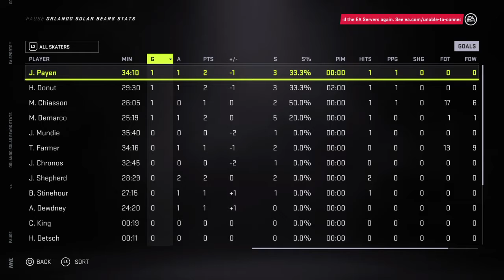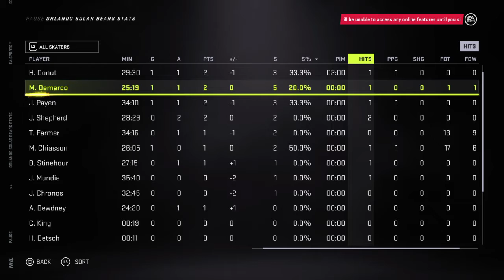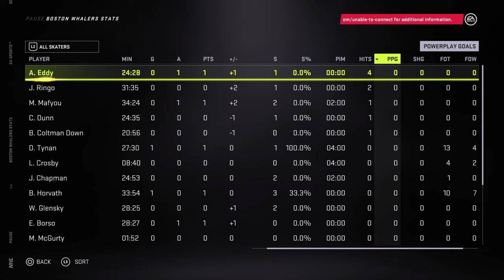Orlando at Whalers NHL Career Mode League